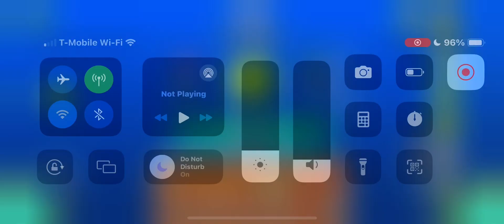diep (easy demon)